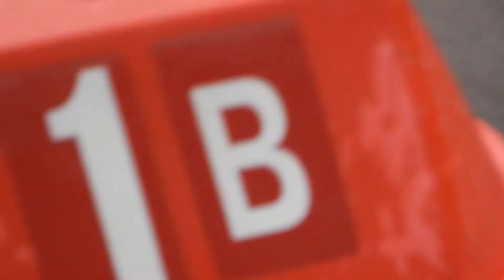22 Marleh Lehmann Outing afternoon event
Thanks to all who took part in this year's Marleh Lehmann Scholarship Event. We enjoyed hosting you and have put together this short video to help you remember your day.